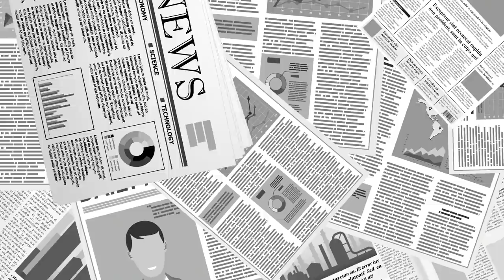사실, 그들 주장과 / 크게 다르다 [공병호TV]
Bitcoin : 3MTW849AkP2ftLeSK2teZHMmzLu7Z83s9U